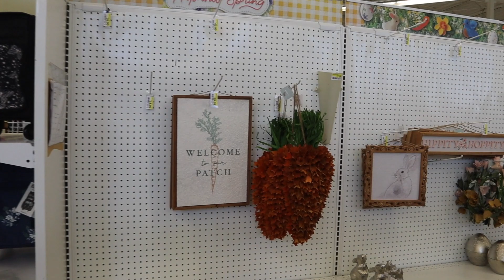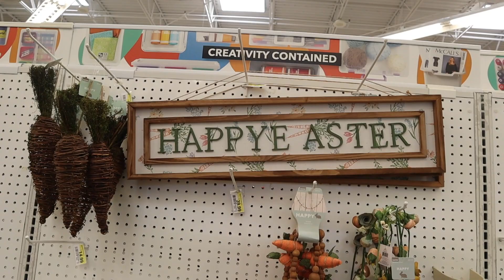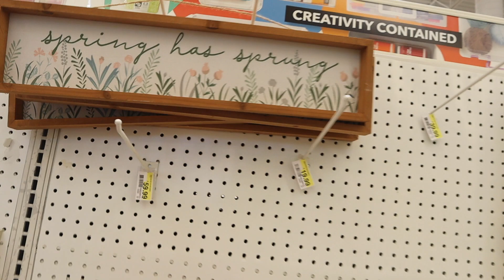En Poseída Comprando Decoraciones de Pascua